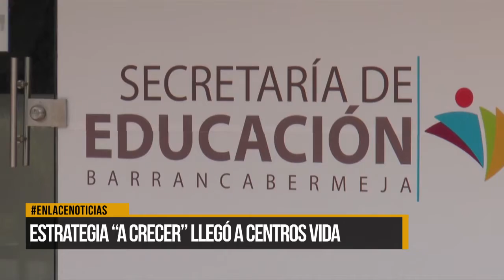Estrategia “A Crecer” llegó a Centros Vida de Barrancabermeja